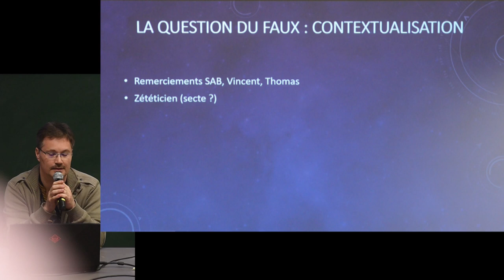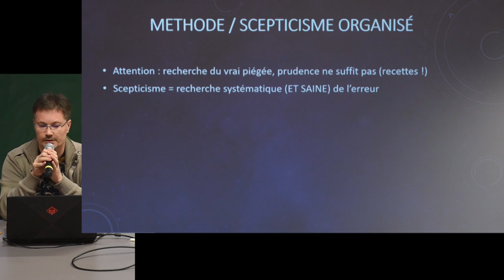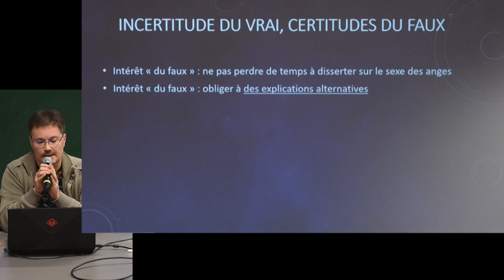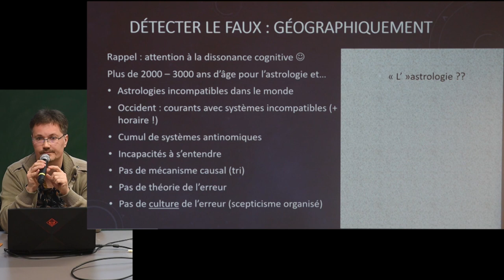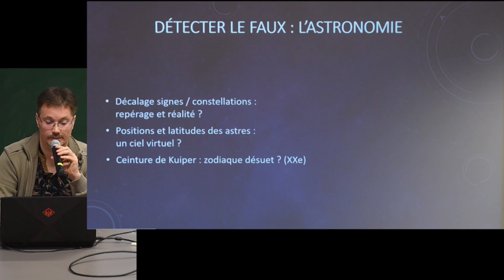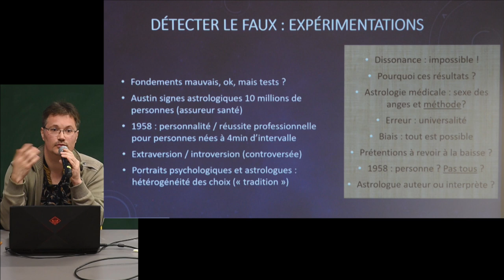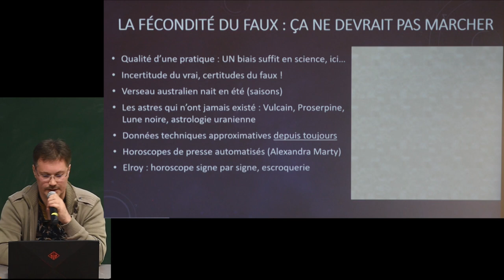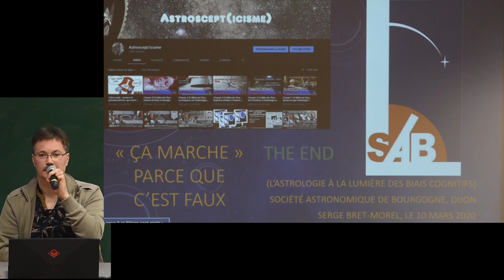10/03/20 « ça marche » parce que c’est faux : l’astrologie à la lumière des biais cognitifs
Une conférence de Serge Bret-Morel, proposée par la Société astronomique de Bourgogne.
Qu’est-ce qu’un zététicien ? De l’astrologie au scepticisme
0:00 Introduction
5:26 : MESSAGE AUX ASTROLOGUES, le dissonance cognitive
10:43 : méthode, biais cognitif et scepticisme dans les sciences (la recherche de l’erreur)
16:56 : le polytechnicien Paul Choisnard, l’astrologue Kepler
20:40 : Incertitude du vrai, certitudes du faux, vérisimilarité
25:34 : Pourquoi « chercher le faux » dans l’astrologie ?
30:37 : Détecter le faux : géographiquement
36:04 : Détecter le faux : historiquement
40:45 : Détecter le faux : l’astronomie
48:41 : Détecter le faux : expérimentations
54:30 : Détecter le faux : pratique et pièges du hasard
1:04:25 : LA FECONDITE DU FAUX : ça ne devrait pas marcher !
1:13:29 : L’inversion des problématiques

La vérité reste un idéal inaccessible à la démarche scienti­fique. La recherche du faux est, quant à elle, bien plus ai­sée et l’astrologie constitue un territoire de choix pour cela. Serge Bret-Morel proposera quelques exemples surpre­nants et qui donnent une autre dimension aux listings sans fin des erreurs, contradictions et autres énormités qu’on trouve dans cette discipline.
Pourquoi l’astrologue est-il satisfait même quand il est trom­pé par son propre système ? Quelle est cette étrange « fé­condité du faux » ? Le sceptique voit ici la nécessité d’ex­plications alternatives (bien plus basiques qu’une influence astrale) au traditionnel mais stérile « ça marche » des astro­logues. L’alternative est féconde, selon l’adage sceptique.
Dans quelle mesure l’astrologie trouve-t-elle une certaine force, et même une certaine robustesse, dans le fait qu’elle est totalement déconnectée du monde réel ?
Est-ce que, justement, « ça marche parce que c’est faux ? » plutôt que « parce que c’est vrai » ? La question des biais nous sera bien utile pour penser l’irrationnel et opérer quelques renversements des problématiques habituelles.